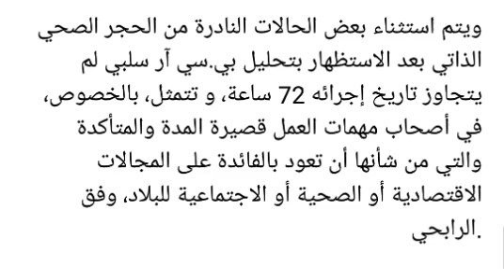مطار تونس قرطاج يكشف عن قرارات جديدة لكل الوافدين الى تونس حتى المطعمين ضد الفيروس؟😱